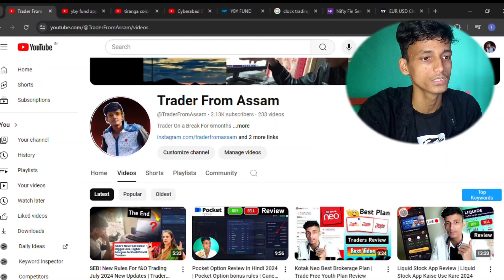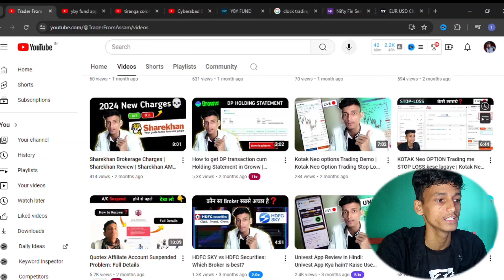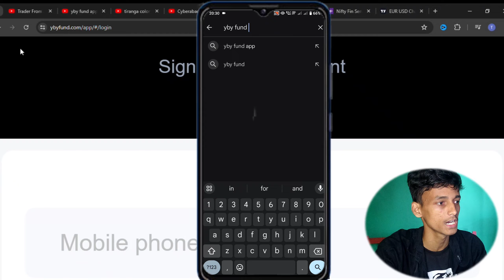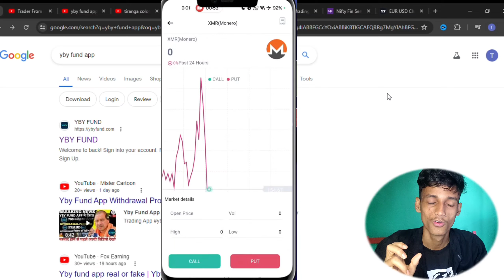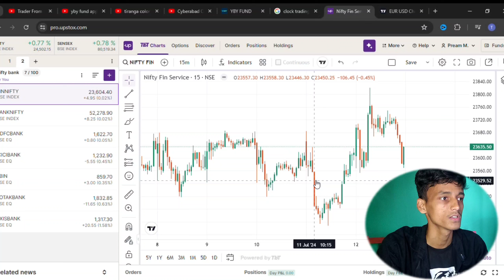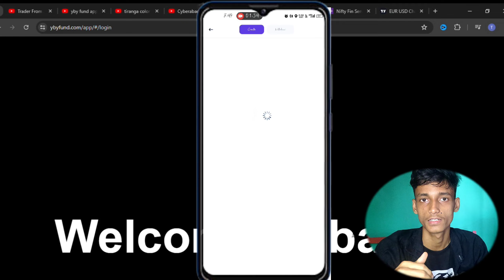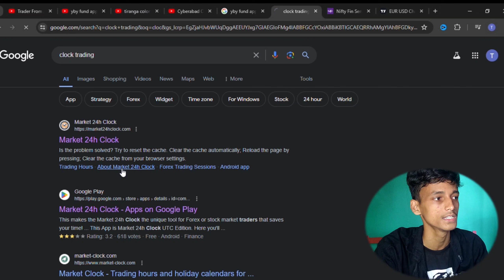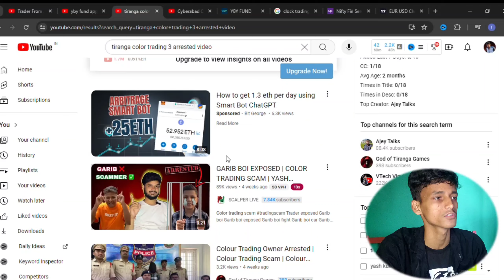YBY Fund Trading App real or fake | YBY Fund App Withdrawal Problem | YBY Fund Kya Hain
Hello traders, is video mein hum YBY Fund Trading platform ke baare mein discuss karne wale hain fake or real kiya hain is trading platform ki reality

0:00 -intro
1:47 -YBY Fund app real or fake
3:03 -YBY Fund app Kya hain
4:17 -YBY Fund app refer and earn
5:26 -YBY Fund app withdrawal Charges
6:21 -YBY Fund app withdrawal Problem
7:44 -Outro

Trader From Assam
This Video is Purely for educational Purpose, No investment or Trading advise is provided in this video, trading and investment in Securities market or derivatives market have a lot of risk, please Consult Your Financial Advisor before taking any trading or investment related decision